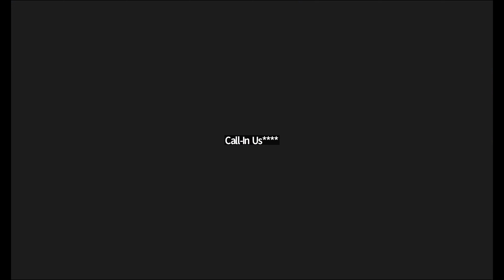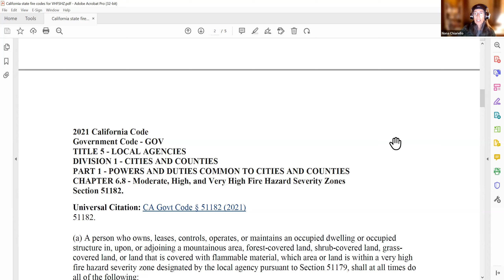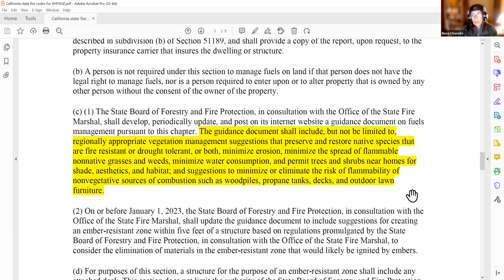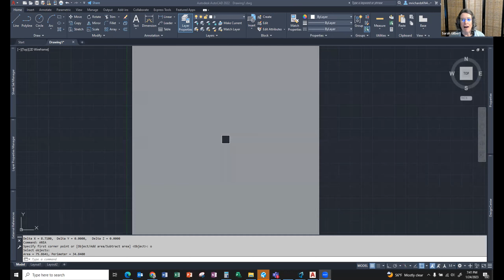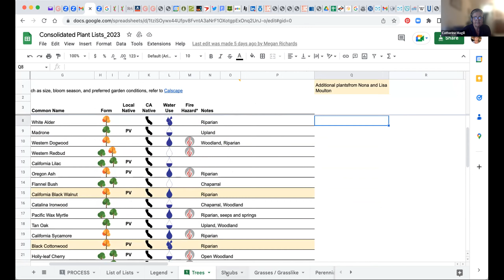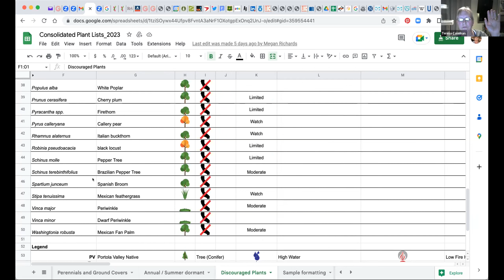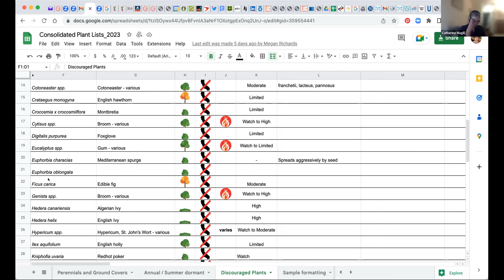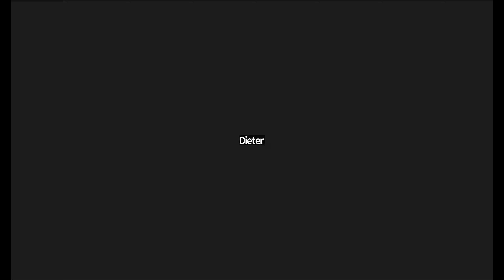Conservation Committee Meeting Jan 24, 2023